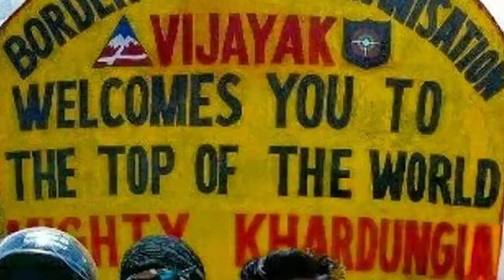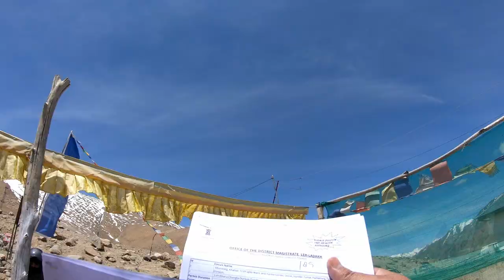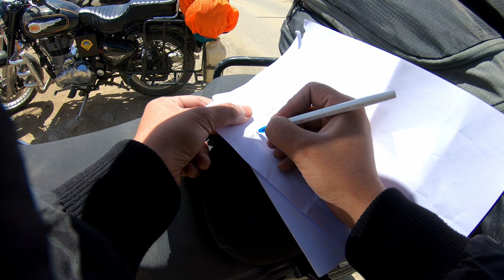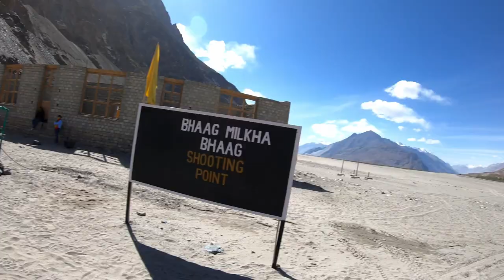Leh Ladakh | Khardungla | Diskit | Hunder | Plan Your 2021 Trip Ladakh Bike Ride | Everything to see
Here is the Vlog # 2 from our Leh Ladakh May 2019 Series.

This video covers our travel from Leh to# Hunder via Khardungla and Diskit.